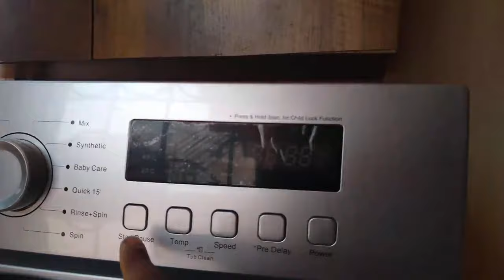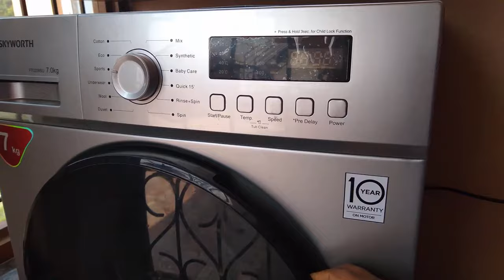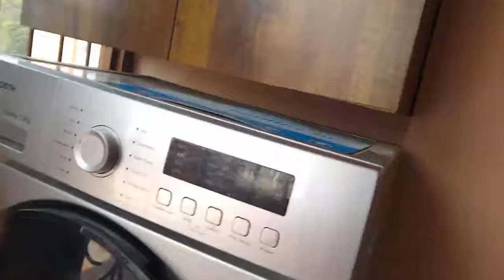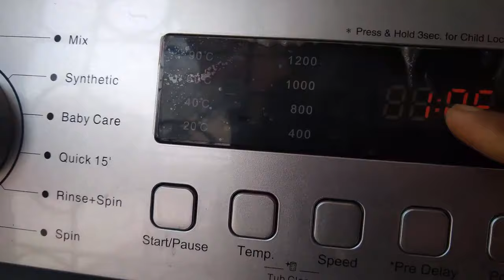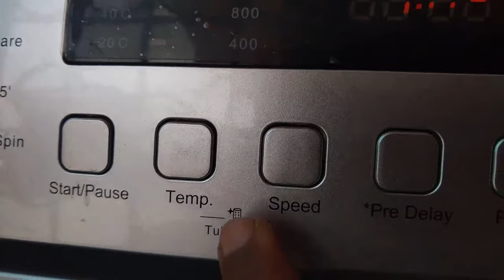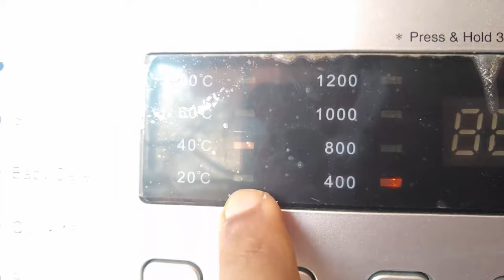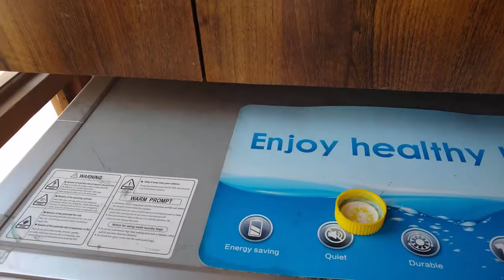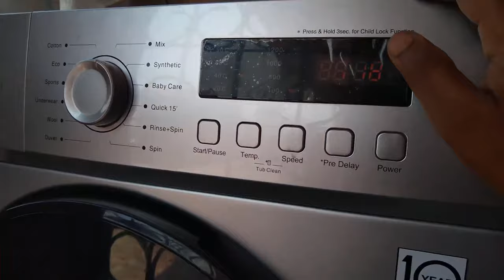WASHING MACHINE प्रयोग गर्ने सहि तरिका र लुगा चम्किलो बनाउने उपाए -Washing Machine Guide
Welcome To Learn Nepal Official Nepali Technical  & Learning Channel !
1. Washing Machine lai kasari Use Gaene ?
Yo video ma washing machine lae use garne sahi tari sikaune chhu jun tapae lae thaha na huna sakchha. maile yo video ma dekhayeko tips follow garera tapae aafno washing machine bata chamkilo ra safa luga dhuna kaknu hunchha.

2. Why washing machine price in nepal is higher than other Countries?
Compare to other countries washing machine price in nepal are bit higher because government of Nepal charges more taxes on importing foreign washing machine so every Nepalese people can not afford  buying it .
Due to unstable government and poor implementation of government laws importer and retailers charges high profit on  it which cause washing machine price in nepal more higher than other countries of world.

How to reduce washing machine price?
We have not any other option rather than bargaining for it  because washing machine price are generally decided by importer and somewhat retailers. So while we plan to buy washing machine we must visit random stores near by and ask the retailer for the maximum discount they can offer in washing machine price but if the price is still exceeds our budget then we can go for the Non famous brand of washing machine because having similar features it comes under the lower price. But due to heavy marketing  washing machine samsung  and lg are more famous in nepal which have much higher prices than other less famous washing machine.

Does it good to Buy washing machine with dryer or without Dryer?
Compare to non dryer washing machine with dryer price in nepal are much higher which fall under category of non-affordable for normal Nepalese. and We have enough sun light available in our roof so it is not a good idea to go with ashing machine with dryer in nepal.

Does washing machine stand is necessary ?
Yes while washing clothes there is one stage comes when our washing mashing start raising the clothes which creates much more vibration in it so washing machine stand is better idea to keep our machine stable and less vibrating.

Do we need a washing machine cover ?
I think its a good idea having a washing machine cover as it keep our machine look as new for long time.